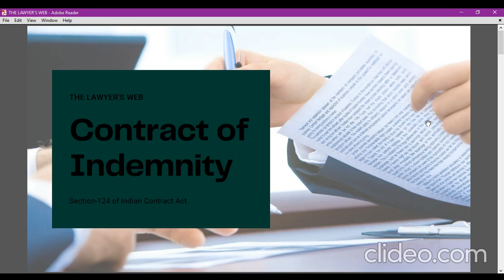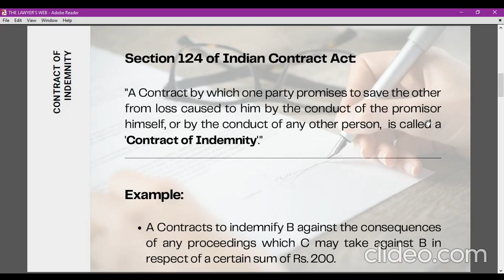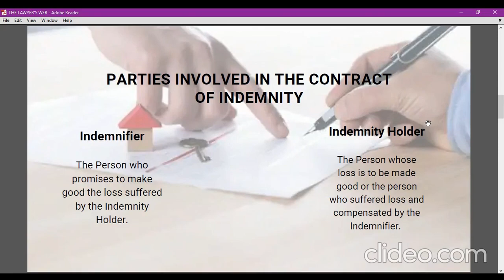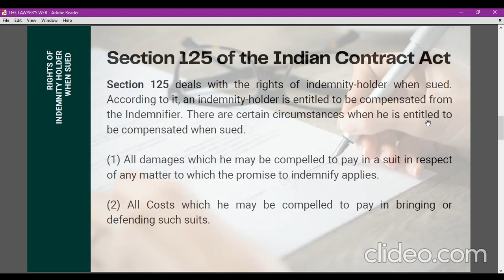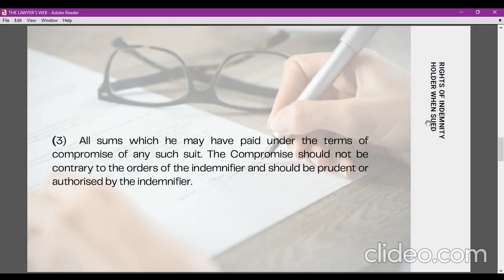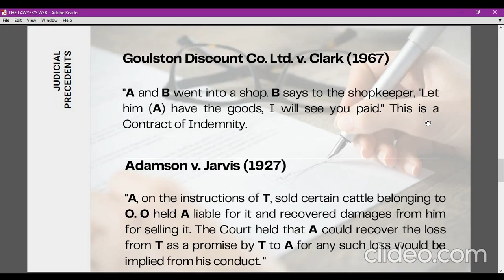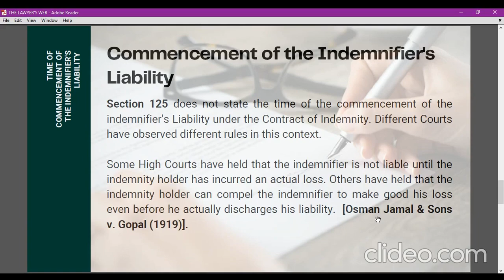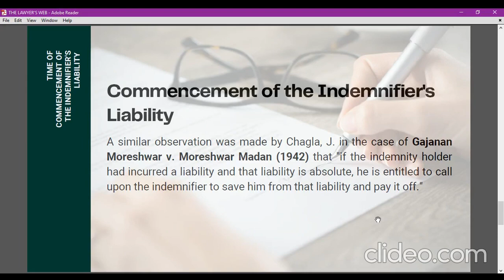Contract of Indemnity| Indemnifier & Indemnity Holder| Rights of Indemnity Holder| Contract Act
This video on Contract of Indemnity covers different aspects inclusive of Explanation of term Indemnity, What Contract of Indemnity Means?, Parties involved in the Contract of Indemnity.

Section 124 of the Indian Contract Act and Section 125 of the Indian Contract Act, 1872 analyzed and explained with the help of examples and categorization of 3 circumstances where indemnity holders are entitled to compensation from Indemnifier.

In addition to all these, I have also covered some cases that act as a judicial precedent and lastly, covered the issue of time of commencement of liability of Indemnifiers under Contract of Indemnity.